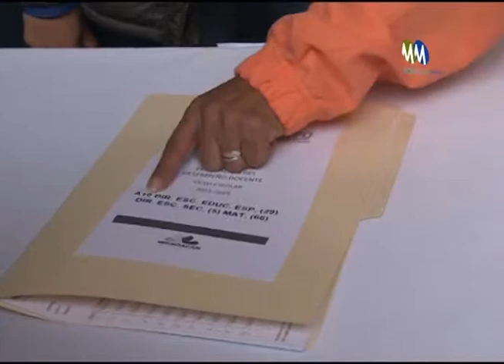En febrero, segunda fase de la evaluación docente.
Será en el mes de febrero de 2016 cuando se realice otra etapa de la evaluación destinada para los profesores que por presiones del magisterio democrático no acudieron este fin de semana, así como para los cerca de 800 profesores que  buscaron evaluarse y no estaban en la plataforma, informó el gobernador del Estado, Silvano Aureoles Conejo, quien confirmó que solamente mil 740 maestros acudieron ayer a la evaluación docente.